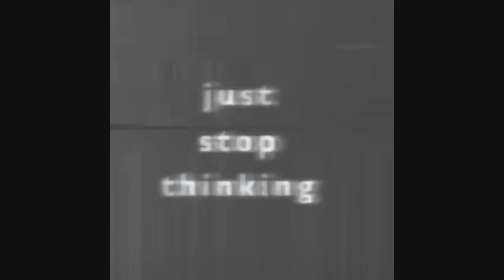lil Canoe - Parched prod. Quaxar (Official Audio)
lil Canoe - Parched

Prod. Quaxar

Cover art. Nathan Tisselin￼

Instagram pb_mare for Features￼